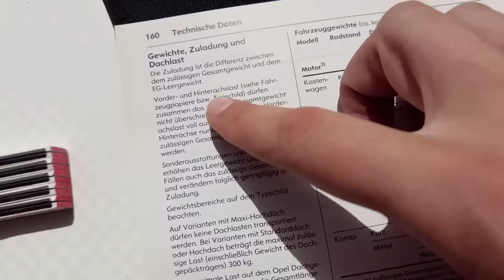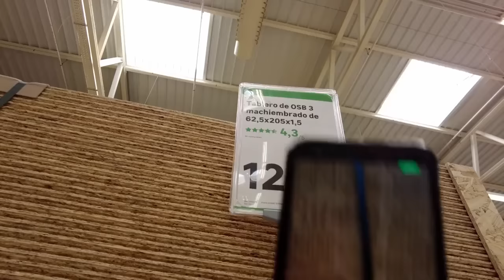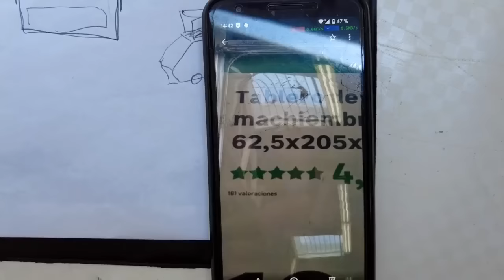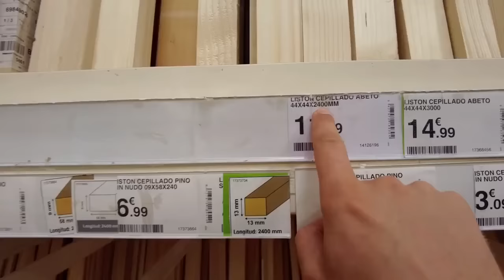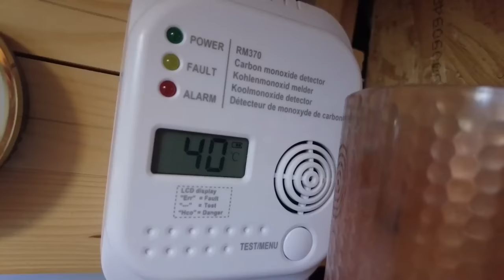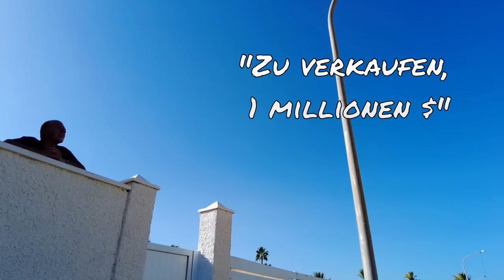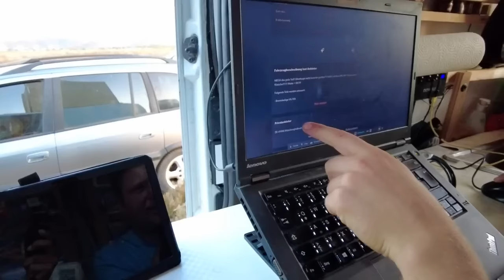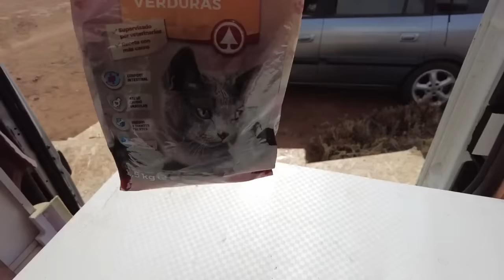Wir bauen ein HAUS auf dem CAMPER DACH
Aufbauen und zerstören! Unser erstes Haus auf dem Dach ❤️

 Hallo ich bin der Penner im Auto, mein Name ist Tobias und ich lebe seit 2 Jahren in meinem Auto! Mit Vanlife auf Reisen im Vlog Style. In diesen Videos zeige ich Erfahrungen beim Solo Reisen in einem van Umbau.